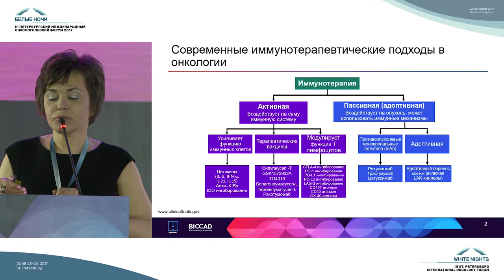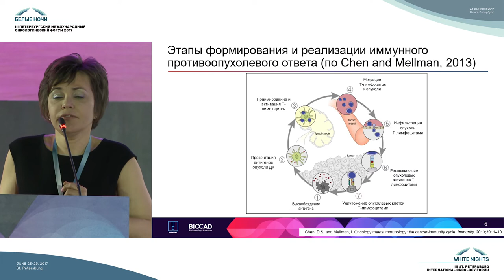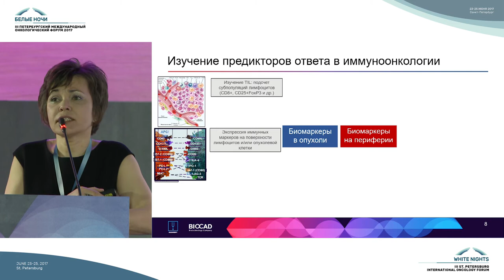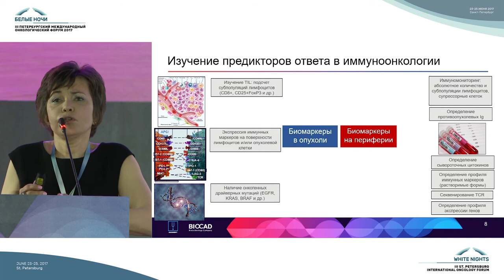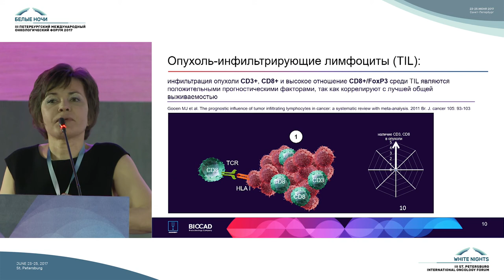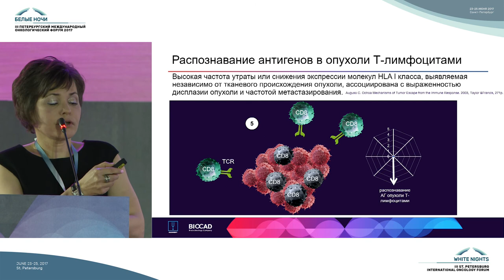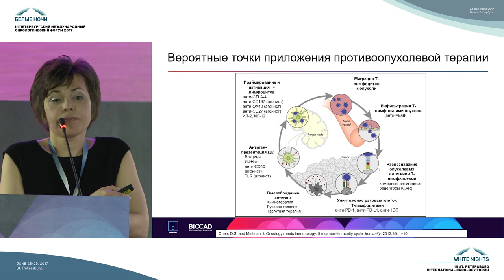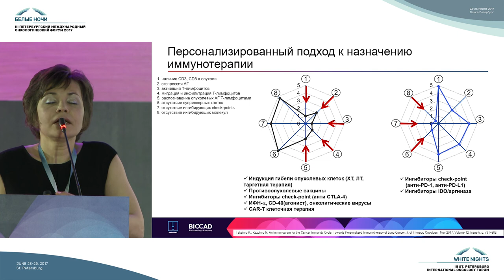Персонализация иммунотерапевтических подходов: пока еще миф или уже реальность?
Елена Владимировна Артамонова (Москва)

Симпозиум компании  Biocad на III Петербургском международном онкологическом форуме "Белые ночи 2017"

Открытые вопросы иммуноонкологии. В поисках гармонии